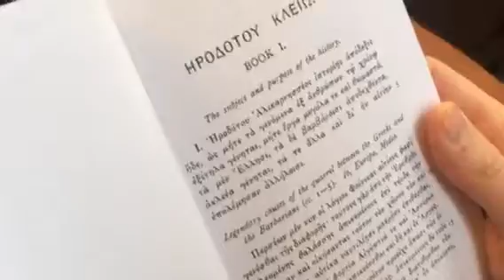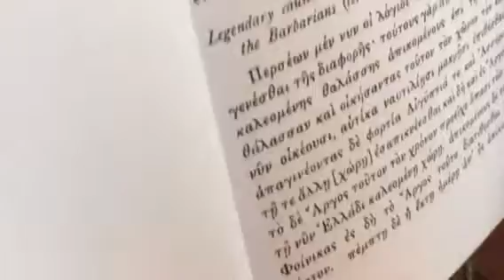It's Storytime. Ep. 5. Herodotus.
Bernd reads some Greek.